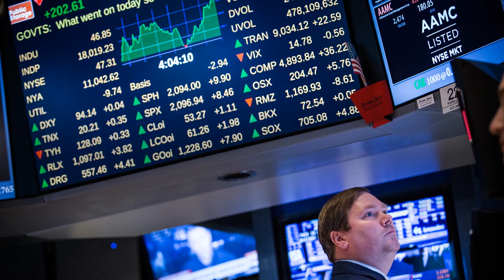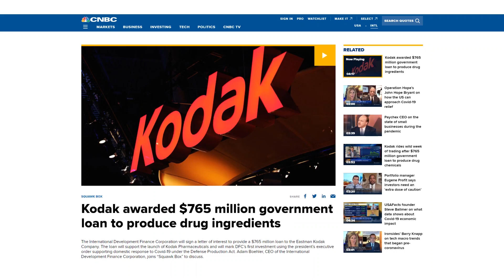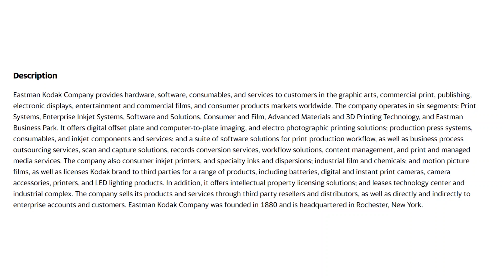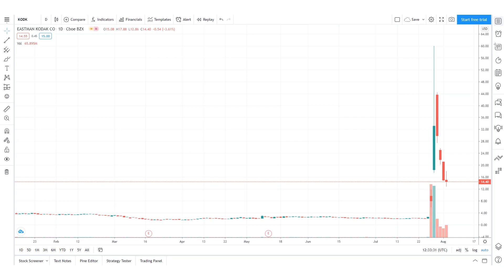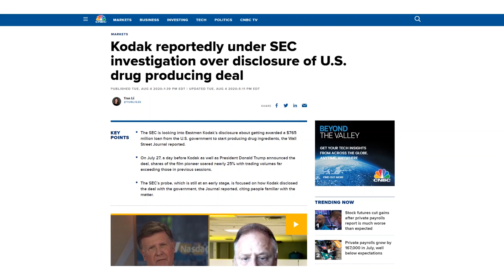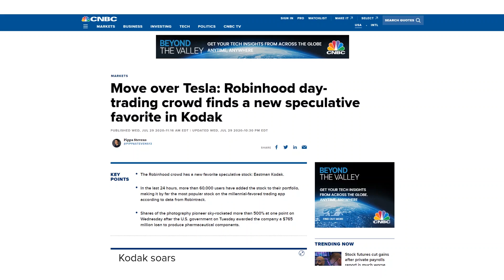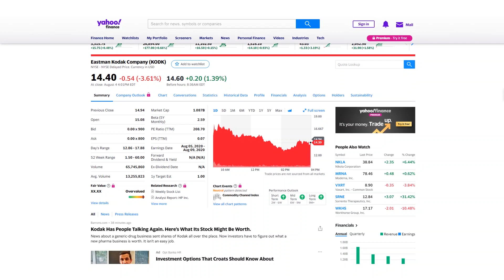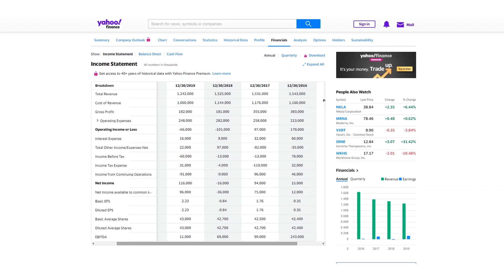Što se dogodilo s dionicom Kodaka? Promašena investicija ili ne?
Pridružite nam se u chatu o dionicama, ulaganju i ekonomiji - više informacija možete saznati u ovom videu

U ovom videu govorit ćemo o dionici Kodaka koja je u zadnjih tjedan dana doživjela nevjerojatan rast.

U pozadini toga ne stoji rast poslovanja, već samo moguća promjena poslovanja i kredit kojeg su dobili od države. Da, kredit je razlog rasta cijene dionice zbog čega je trgovanje na burzi bilo prekinuto 20 puta u istom danu.

Robinhood ulagači su naravno odmah uskočili u ovaj vlak i u svega par dana dionica Kodaka je postala broj 1 po popularnosti na Robinhoodu.

Iako većina njih nikada nije čula za ovu kompaniju i prvi puta su se susreli s dionicom Kodaka odlučili su investirali i obavili su većinu kupnje onda kada je bilo najgore, tj. kada je cijena dionice bila najskuplja. Sada nažalost prodaju kada je cijena pala.

Ovo je pouka da ne ulažete u nešto što je u par dana naraslo za 500%, dok fundamentalno taj rast nije opravdan.